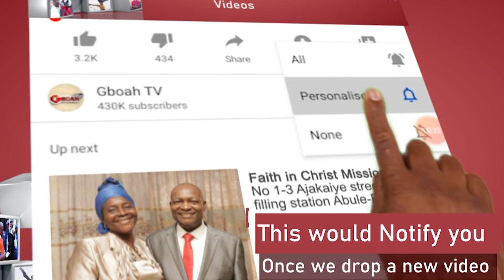RMD Welcomes In Oba Elegushi To His Birthday Party As Rev. Esther Ajayi Shower Prayers On Him.